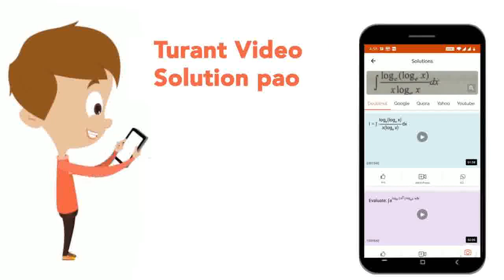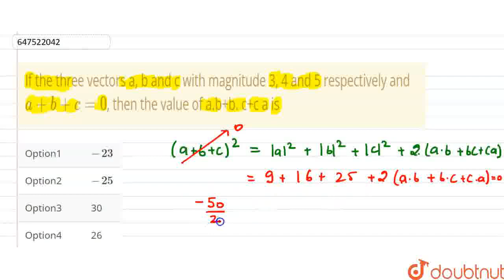If the three vectors a, b and c with magnitude 3, 4 and 5 respectively and a+b+c= 0, then the va...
If the three vectors a, b and c with magnitude 3, 4 and 5 respectively and a+b+c= 0, then the value of a.b+b. c+c a is
Class: 12
Subject: MATHS
Chapter: VECTOR ALGEBRA
Board:IIT JEE

👉 Have Any Query? Ask Us.